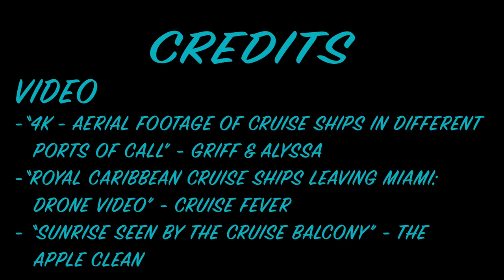Choppy Waters The Cruise Industry in 2020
The cruise industry hit some choppy waters when the global pandemic put international travel to a standstill. In this video, I talk about how the cruise industry became the mega-sized industry you see today, how much it has contributed to Canada, and whether or not it should be bailed out.

MUSIC/VIDEOS FEATURED

VIDEOS:

“4K – Aerial Footage of Cruise Ships in Different Ports of Call” – Griff & Alyssa
“Royal Caribbean Cruise Ships Leaving Miami: Drone Video” – Cruise Fever
“Sunrise seen by the cruise balcony” – The Apple Clean

MUSIC

“Lemon Tea” – GYVUS
“Summer Love” – DLJ
“bossa uh” – potsu
“take me there” - potsu